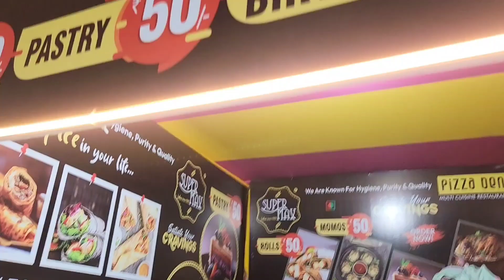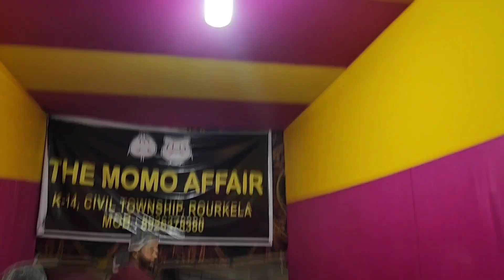Eat Right Food Mela 2.0, Rourkela 2024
eat Right street food mela
Rourkela food mela
2024 Rourkela news